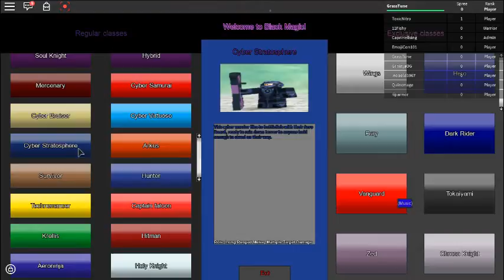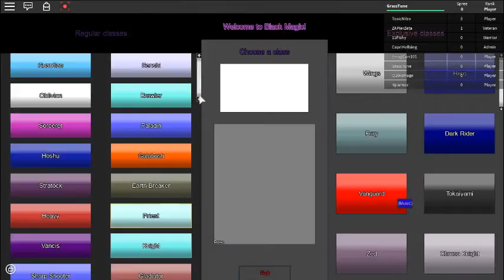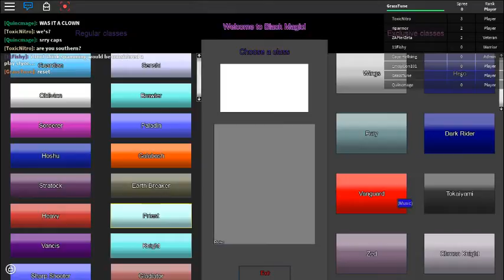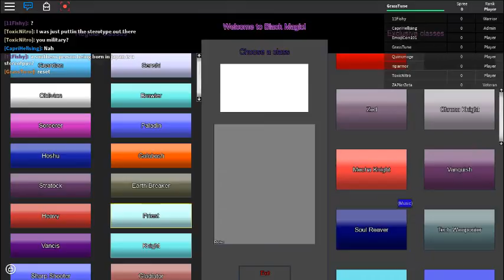Roblox BlackMagic Part 1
Me Play BlackMagic